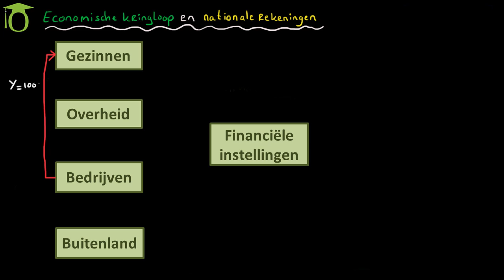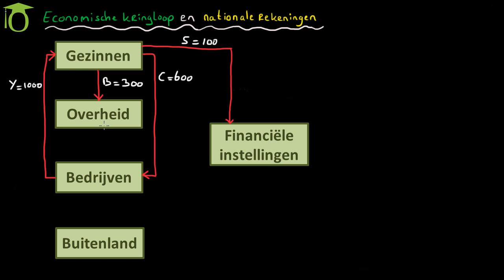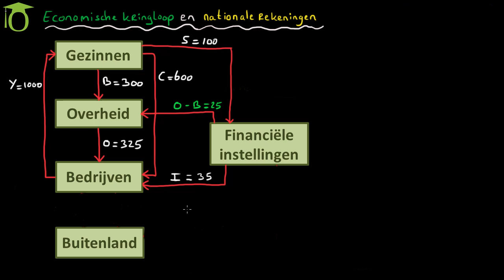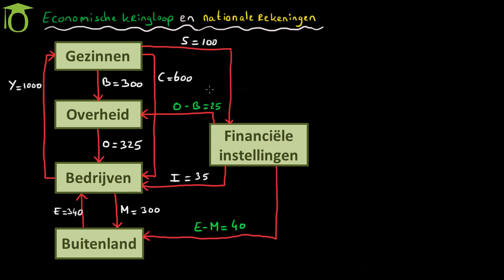Economische kringloop - (economie uitleg)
Binnen elke economie onderscheiden we een aantal belangrijke groepen, ook wel actoren genoemd. Dit zijn de gezinnen, de overheid, bedrijven, de financiële instellingen en het buitenland. Tussen deze groepen vloeien er geldstromen rond. Hoe deze geldstromen lopen en wat ze precies betekenen, krijg je hier uitgelegd. Het gaat dan natuurlijk om de economische kringloop (ook wel geldkringloop). Je krijgt onder andere antwoord op de volgende vragen:

- Wat is een economische kringloop?
- Welke geldstromen lopen er in de economische kringloop?
- Welke variabelen gebruiken we in de economische kringloop?
- Wat is het saldo overheid?
- Wat is het saldo buitenland?
- Welke rol spelen de financiële instelling in de geldkringloop?
- Wat is een gesloten en wat is een open economie?

De OsAcademie geeft economie en bedrijfseconomie uitleg in korte filmpjes van maximaal 15 minuten. Deze bedrijfseconomie lessen zijn een uitstekende manier om je voor te bereiden op proefwerken en je eindexamen. Denk er wel aan om de theorie ook toe te passen met behulp van verwerkingsopgaven!

De filmpjes zijn gericht op het examenprogramma van HAVO en VWO en worden gemaakt door Christiaan van Os, docent economie en bedrijfseconomie.
Op onze website vind je alle filmpjes in duidelijke volgorde terug en gerangschikt per onderwerp. Dit geeft jou meer overzicht. De ideale manier om wat extra bijles te krijgen. Zie